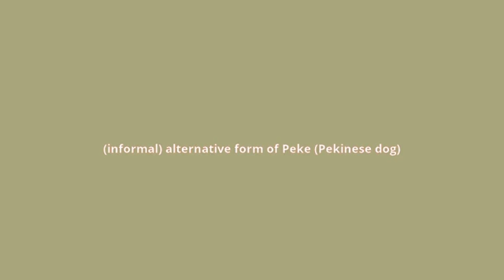what is the meaning of peke